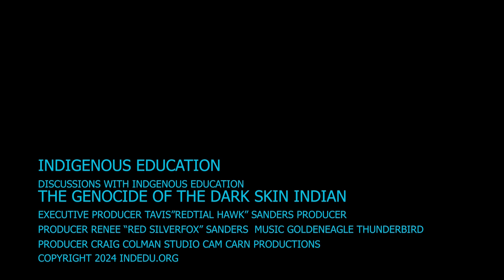GENOCIDE EP 8.5 ORGANIZATION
Continuing the conversation from the last Episode In this episode of Discussion with Indigenous Education, we delve into Stage 5 of the Ten Stages of Genocide: Organization. Hosted by Renee "Red SliverFox" Sanders and Tavis "RedTail Hawk" Sanders, the discussion examines the organized efforts that led to the systemic genocide of dark-skinned Indigenous peoples in North America.